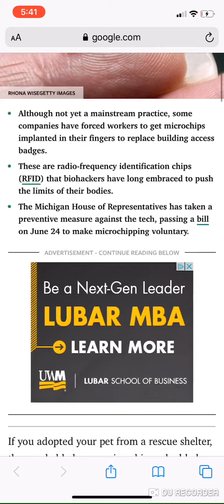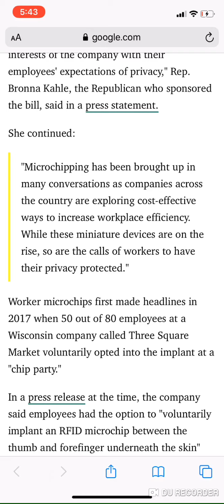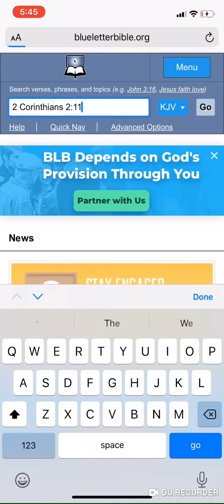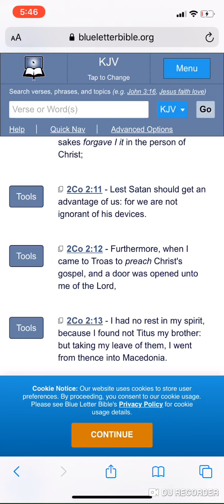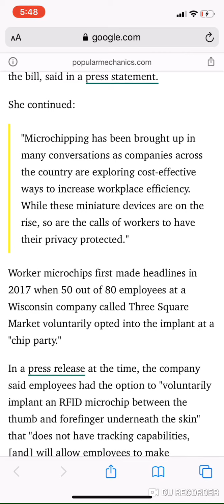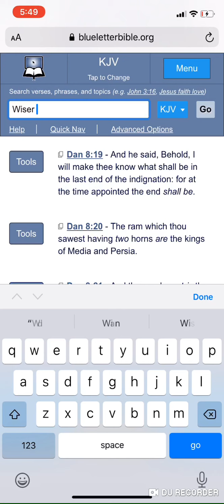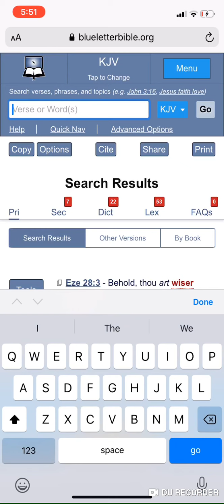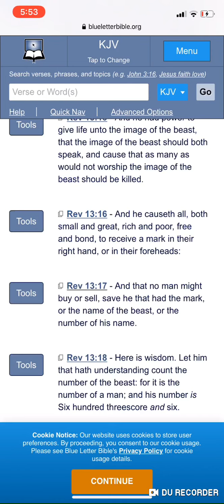MORE NEWS ON THE RFID( MARK OF THE BEAST)